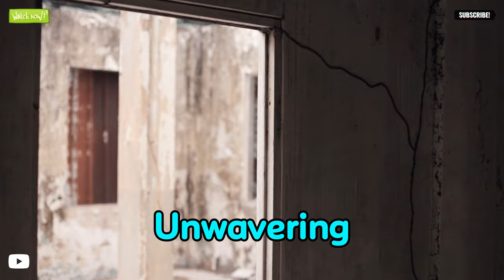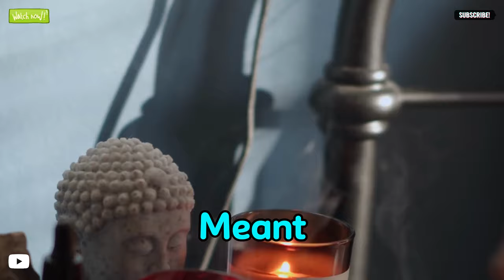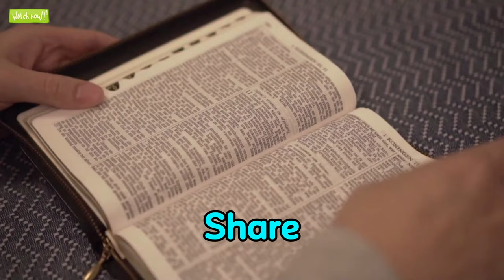Chosen Ones: Things You Should Never Reveal To Anyone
Dear Chosen One, you bear the weight of destiny upon your shoulders, walking a path shrouded in mystery and purpose. Marked by your extraordinary gifts and your unique connection to the cosmic forces that shape the universe, you navigate the complexities of your role with unwavering determination. Yet, with great power comes great responsibility, and there are truths that you must guard with utmost vigilance. In this video, we delve into the sacred knowledge and hidden truths that you carry, exploring the secrets you should never reveal to anyone.